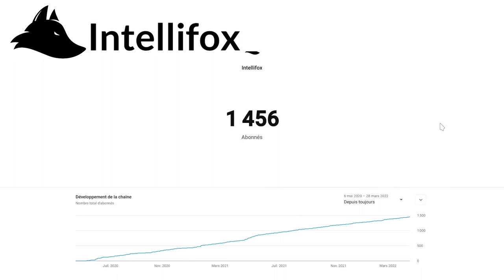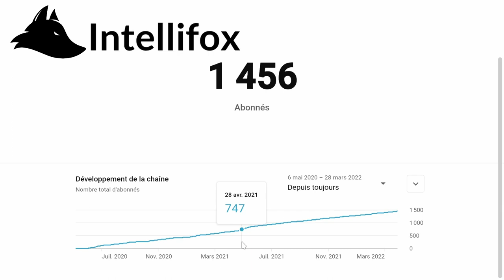Intellifox change de cap... On vous explique tout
Vous pouvez aussi le contacter par e-mail pour obtenir des renseignements sur ses prestations de création de fiches produits ou encore pour une demande de collaboration

Intellifox, c’est quoi ?
Intellifox est une application en ligne qui vous permet de créer et d’optimiser facilement vos fiches produits sur Amazon.

Depuis une interface unique :
- Suivez le processus de création étape par étape ;
- Rédigez votre annonce optimisée pour votre produit ;
- Créez vos images de ventes facilement ;
- Trouvez le prix idéal pour vos produits ;
- Suivez vos ventes avec plus de clarté ;
- Demandez un avis AUTOMATIQUEMENT à vos clients (Intellifox utilise le système officiel d’Amazon) ;
- Publiez votre offre en 1 clic directement sur Amazon !

Intellifox est l’outil parfait pour vous faire gagner du temps et de l’argent !

🦊 Intellifox - Comment Vendre Facilement sur Amazon FBA ?